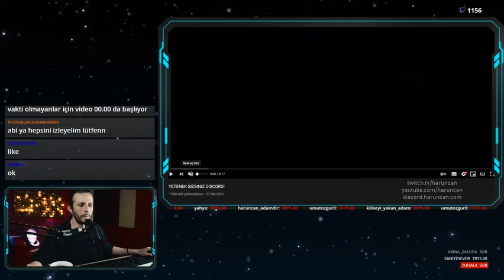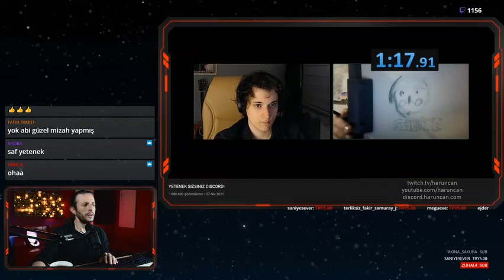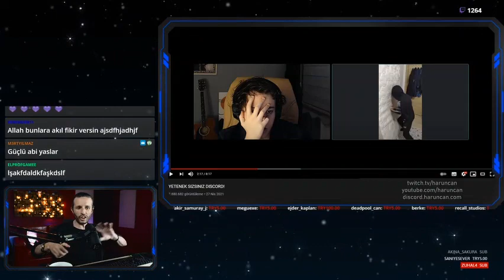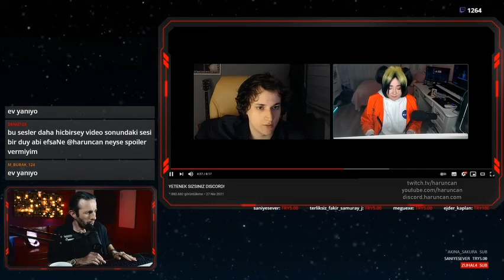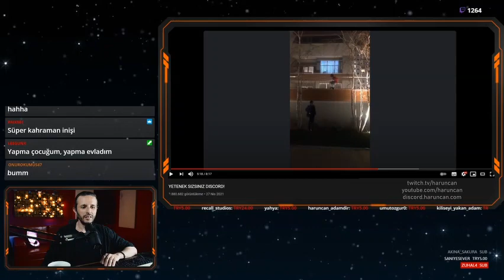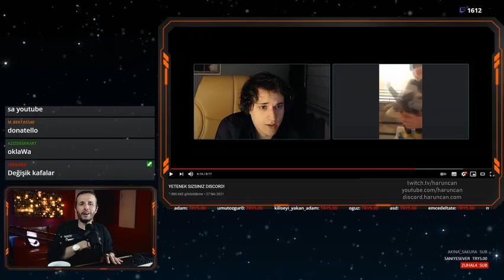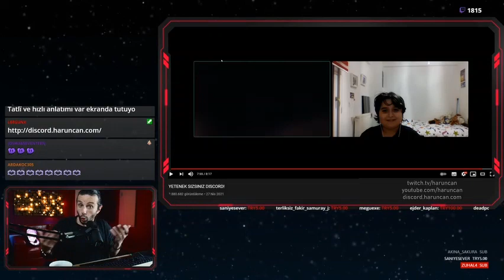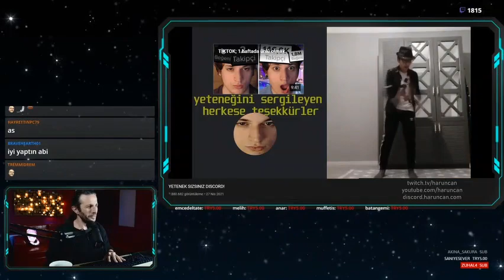Harun Can - Saniye Yetenek Sizsiniz Discord izliyor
Harun Can Twitch canlı yayınında Saniye Yetenek Sizsiniz Discord izliyor

harun can seslendirme,
harun can saniye,
harun can deadpool,
harun can tedx,
harun can saniye izliyor,
harun can gangsta paradise,
harun can aykut elmas,
harun can aşı,
harun can alper rende,
harun can atatürk,
harun can adventure time,
harun can albüm,
harun can atatürk mark edit,
harun can alacakaranlık,
harun can bugs bunny,
harun can bilkent,
harun can babala,
harun can barış özcan,
harun can ben konuşayım diye para veriyorlar,
harun can blue diamonds,
harun can ben 10,
harun can barış özcan izliyor,
harun can canlı yayın,
harun can celal şengör,
harun can cartoon network,
harun can covid,
harun can cole,
harun can covid aşısı
saniye yetenek sizsiniz discord,
saniye yetenek sizsiniz discord izliyor,
saniye izliyor,
saniye bey,
saniye tiktok,
saniye yeter artık,
saniye batuhan yağız,
saniye discord izliyor,
saniye adal,
saniye among us,
saniye adal kavga,
saniye aldatılma sahnesi,
saniye brawl stars,
saniye bütün tiktoklar,
saniye ban,
saniye bob,
saniye bey yeter artık,
saniye bencik kangal,
saniye canlı yayın,
saniye cs go,
saniye can,
saniye chess,
saniye cs go izliyor,
saniye cs 1.6